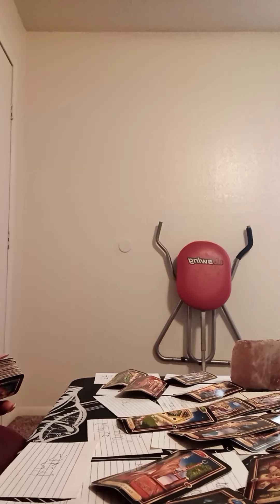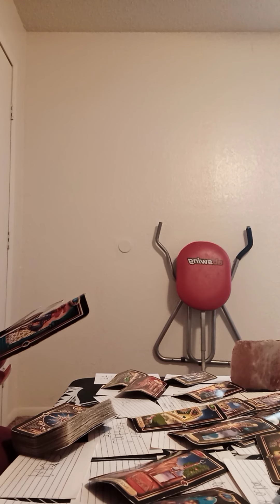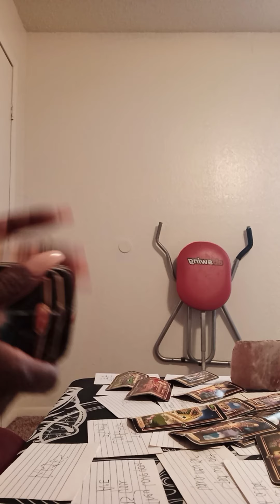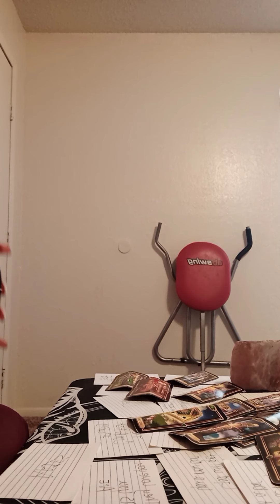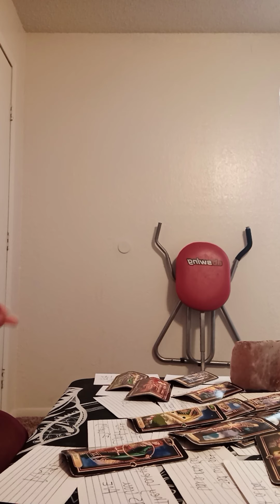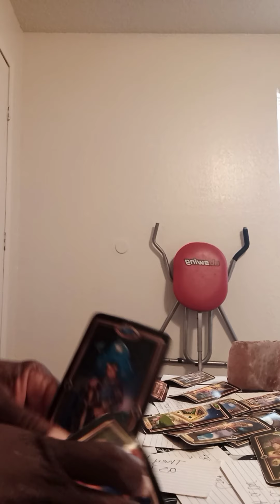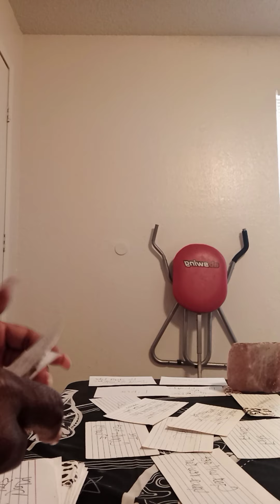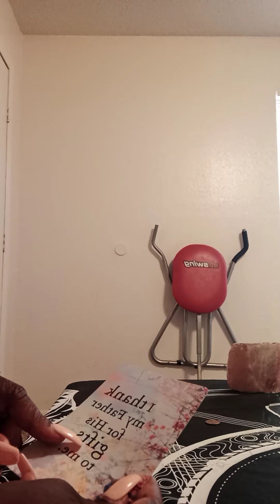THE OTHA HALF OF UR READING ♎ LIBRA ITS MUCH MORE CAN U HANDLE IT.